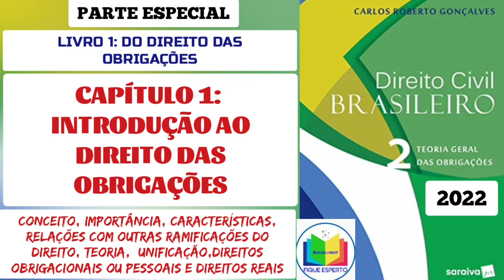1. Introdução ao Direito das Obrigações/ Direito Civil Brasileiro / Carlos Roberto Gonçalves/ 2022